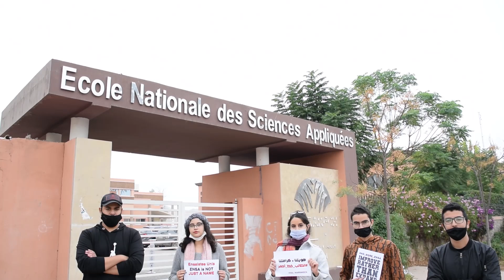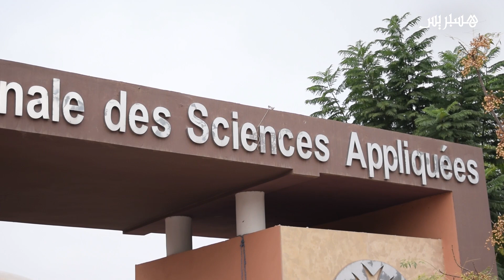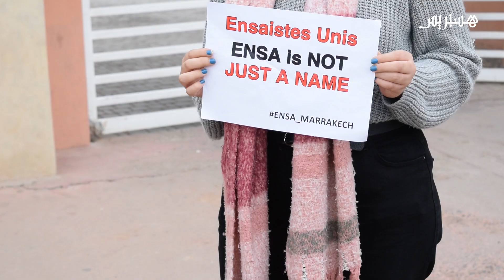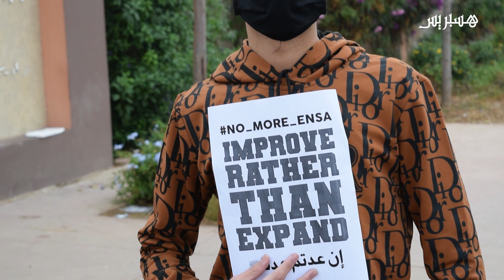من أجل تحسين جودة التكوين.. طلبة المدرسة الوطنية للعلوم التطبيقية بمراكش يخوضون إضرابا لأربعة أيام